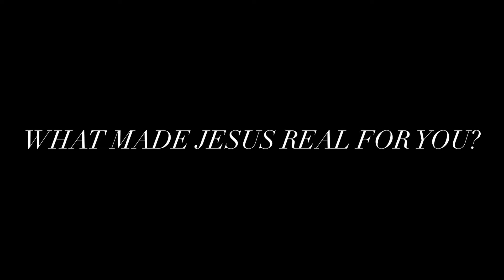Parklands Christmas Concert 2018 - Testimony 2: Lance